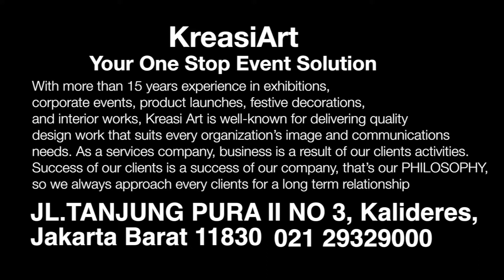Kreasi Art - Event Exhibition Interior Your One Stop Event Solutions